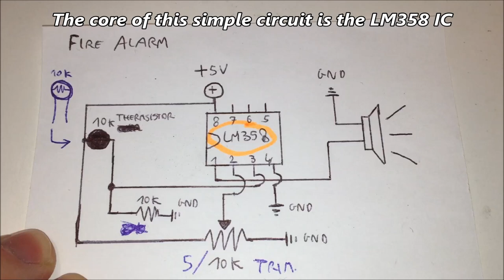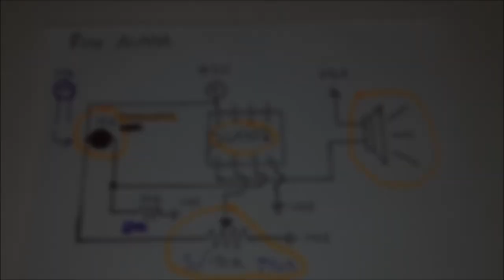Fire Alarm DIY Tutorial with LM358 🔥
This is a Fire Alarm/Sensor! - the core of this simple circuit is the LM358 IC. The heat is detected by a thermistor, a resistor that varies its value as the ambient temperature changes. With the 10KΩ trimmer it is possible to adjust the temperature, at which the alarm will be actived. Finally, the buzzer I used is an active type, a normal buzzer would not sound.

PCB coming soon ;)

WARNING: This video is only for demonstration. I don't take any responsibility for damage to things, people and animals. Don't play with fire!